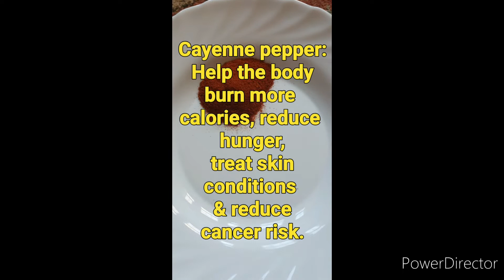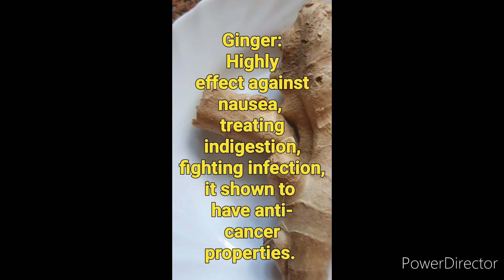Spices that have medicinal properties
Turmeric:
Powerful antioxidant and antiinflammatory properties. boost cognitive function and has anti-cancer properties.

 Blackpepper:
Powerful antioxidant and antiinflammatory properties. Improves brain health & boosts absorption of other nutrients.
Cinnamon:
Powerful antioxidant and antiinflammatory properties. Reduce insuline resistance. Good for brain &heart health.
Ginger:
Highly effective against nausea and
 indigestion.
Cayenne pepper:

Helps the body burn more calories.
Spices and herbs such as clove, rosemary, sage, oregano, and cinnamon are excellent sources of antioxidants with their high content of phenolic compounds. It is evident that frequent consumption of spicy foods was also linked to a lower risk of death from cancer and ischemic heart and respiratory system diseases.
innamon Lowers Blood Sugar Levels and Has a Powerful Anti-Diabetic Effect. ...
Sage Can Improve Brain Function and Memory. ...
Peppermint Relieves IBS Pain and May Reduce Nausea. ...
Turmeric Contains Curcumin, a Substance With Powerful Anti-Inflammatory Effects.
Start making use of some magical spices that have amazing healing properties.
Cloves. Cloves are one of the most widely used whole spices in our day to day cooking. ...
Turmeric. ...
Black Pepper. ...
Asafoetida. ...
Cumin.
Herbs and Spices That Fight Inflammation
Ginger. Ginger (Zingiber officinale) is a delicious spice with a peppery yet sweet flavor. ...
Garlic. Garlic (Allium sativum) is a popular spice with a strong smell and taste. ...
Turmeric. ...
Cardamom. ...
Black pepper. ...
Ginseng. ...
Green tea. ...
Rosemary.

Consult your doctor if you have any medical or health condition.